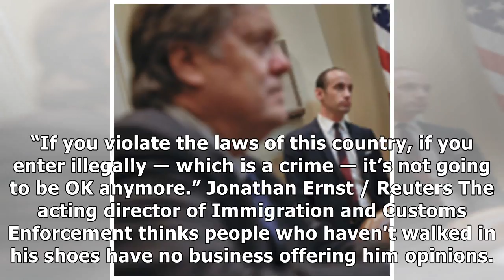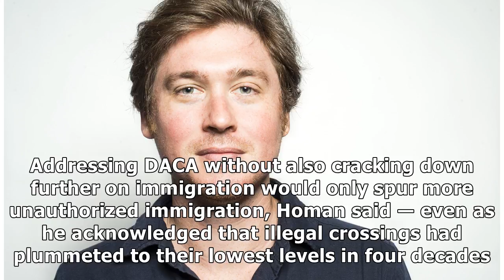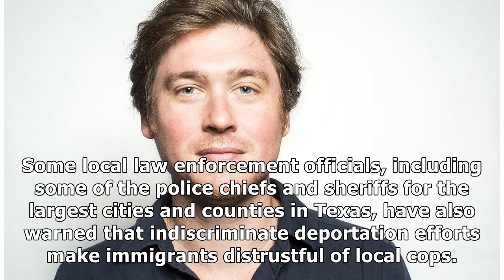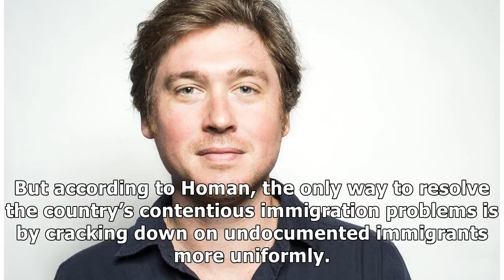France News - Ice chief will ‘never back down’ from telling undocumented immigrants to be afraid